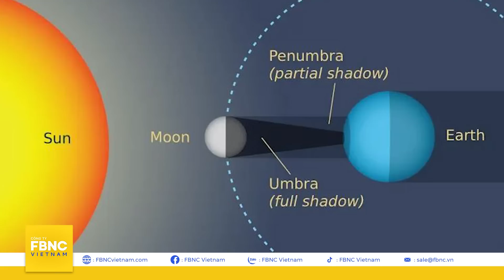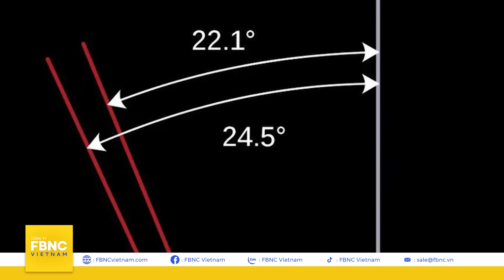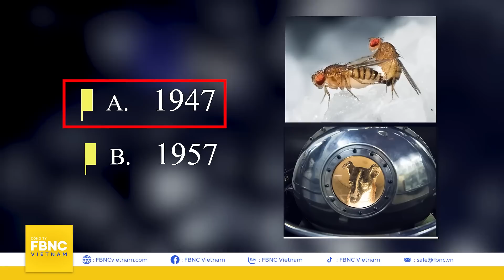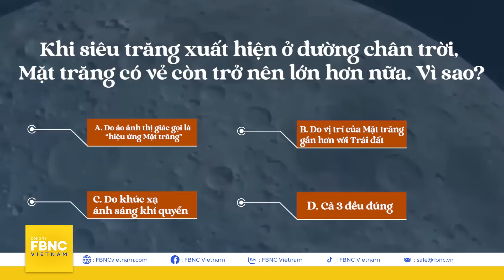Chuyện gì xảy ra nếu mặt trăng đột ngột biến mất? | Khoa học vũ trụ | FBNC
Chuyện gì xảy ra nếu mặt trăng đột ngột biến mất? | Khoa học vũ trụ
Trong gần như toàn bộ lịch sử 4,5 tỷ năm của Hệ Mặt trời, Trái đất chưa bao giờ đơn độc khi xoay quanh Mặt trời. Vì chúng ta luôn có người bạn đồng hành khổng lồ là Mặt trăng. Trong giai đoạn tròn nhất, Mặt trăng chiếu sáng rực rỡ vào ban đêm. Xuyên suốt lịch sử, Mặt trăng cũng gắn liền với nhiều hiện tượng lạ như sự mất trí, hành vi của động vật (hú lên khi nhìn thấy ánh trăng) và thậm chí cả chu kỳ kinh nguyệt của phụ nữ. Mặc dù những liên kết đó không được khoa học chứng minh, nhưng có nhiều cách mà Mặt trăng thực sự ảnh hưởng đến Trái đất. Mặt trăng biến mất sẽ là một thảm họa, và cũng làm thay đổi thế giới của chúng ta mãi mãi, theo một số cách thức vô cùng kỳ lạ.

FBNC
ĐỒNG TIỀN THÔNG MINH - CUỘC SỐNG THÔNG MINH